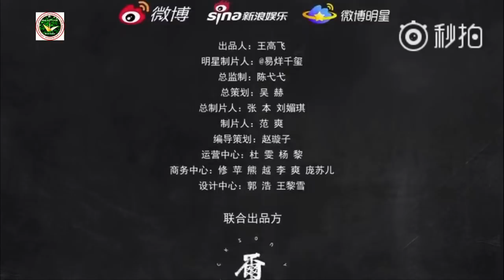[ Vietsub ] REC.JACKSON YEE - Tập 2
Translator + Subber
Sản phẩm Vietsub được thực hiện bởi @TFBOYS 易烊千玺 FCVN. Hy vọng bạn sẽ thích nó. CHỈ CHIA SẺ. KHÔNG CRE-UP. CÁM ƠN!